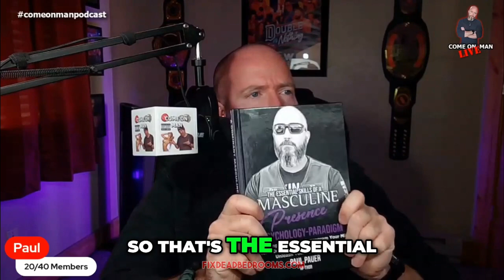The Power of Masculine Leadership: Building Resilience & Strength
Discover the secret to mastering your mindset and building resilience in every aspect of life

👉 Want me to help you unlock your dominant masculine presence and transform your mindset?

➡️ Want to learn the life lessons I wish I knew when I was 18?

➡️ Want to master your mindset and build an unshakable masculine presence?

WHY YOUR RELATIONSHIP IS FAILING

➡️ Is she slowly turning you into a beta? Discover the 5 stages of the betatization process and how to regain your strength.

COMMUNITIES

"how to develop mental resilience"
"building a masculine frame"
"overcoming limiting beliefs for men"
"resilience mindset for men"
"how to master your mindset"
"controlling emotional reactivity"
"changing paradigms in life"
"leadership skills for men"
"self-reflection techniques for growth"
"mindset transformation techniques for men"